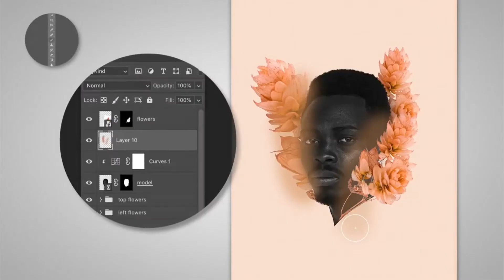Make The Leap with Creative Cloud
Incredible things happen when colleges and universities make the leap and champion creativity throughout their curricula with
Adobe Creative Cloud. Faculty make their teaching materials and learning experiences more engaging, and they connect with
students in more meaningful ways. Students learn to explore the creative process, express their ideas and perspectives, solve
problems in innovative ways, and communicate with impact. And schools help students realize their full potential by preparing
them for a future where creativity is a critical skill for success.